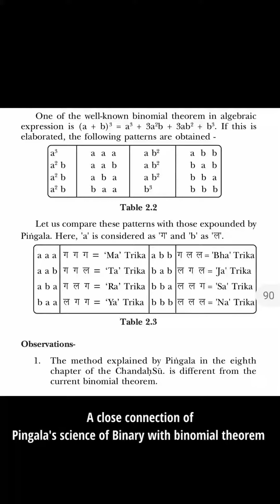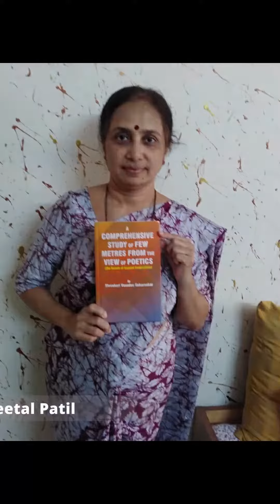Ph.D. Thesis | Chandasshastra | Metres | Feedback 2 | A Secret of Sanskrit Compositions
This is an interesting Ph.D. thesis that can be helpful to all Ph.D. Students.
It reveals the Secrets of Sanskrit Compositions.

Book your Copy NOW and Get a complimentary copy of Chandahprakash worth Rs 100 free with
A Comprehensive Study of Few Metres from the View of Poetics.
(A Secret of Sanskrit Compositions)

MRP = Rs 700 + Courier Charges